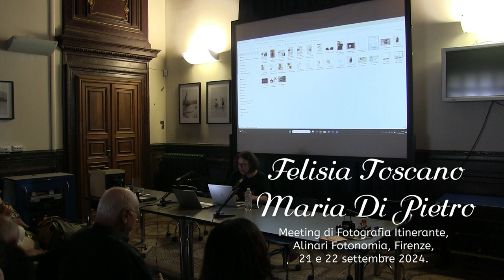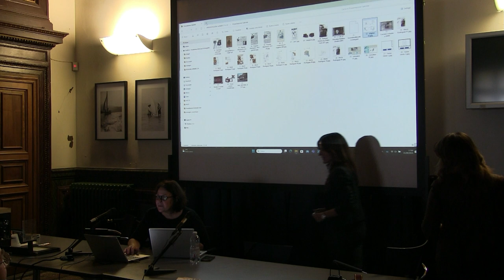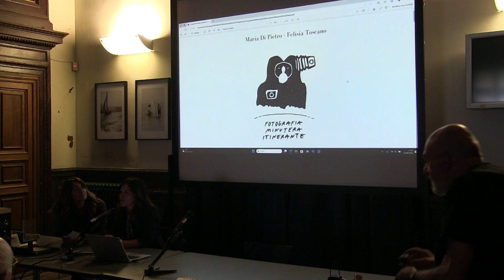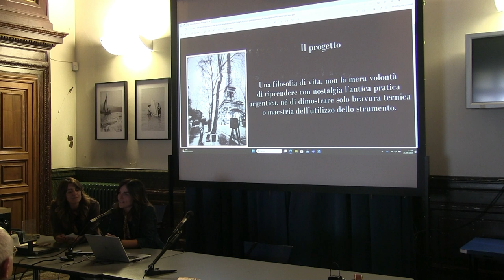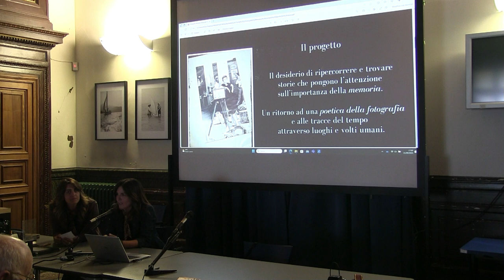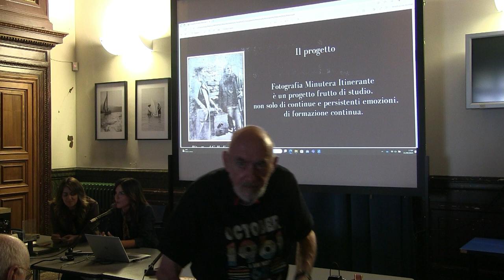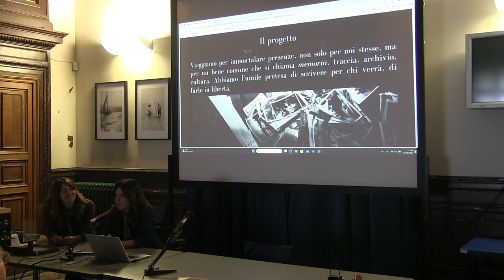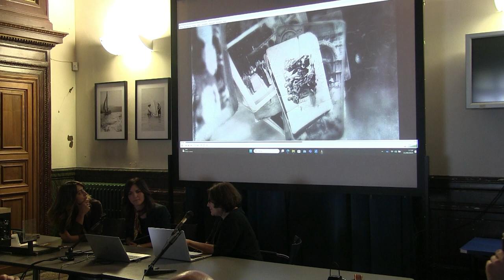3/8 Meeting di Fotografia Itinerante, Firenze, 21 e 22 sett. 2024. Felisia Toscano e Maria Di Pietro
Meeting di Fotografia Itinerante: minuteros e cassettisti, Fondazione Alinari per la Fotografia e Fotonomia, villa Fabbricotti, Firenze, 21 e 22 settembre 2024. Felisia Toscano e Maria Di Pietro.